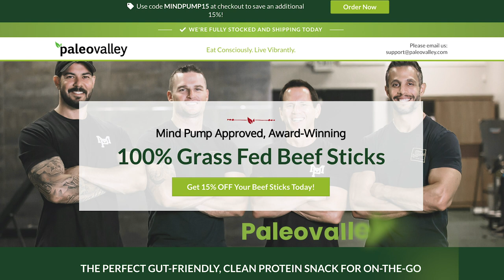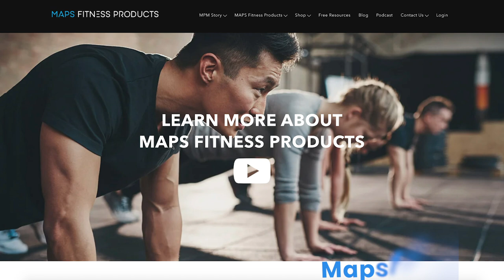#1350: How to Stop Yo-Yo Dieting for Permanent Fat Loss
The problem and unintended consequences of “yo-yo” dieting. (3:00)
How did the term “yo-yo” dieting get coined? (7:51)
The psychology leading into “yo-yo” dieting. (9:00)
Step #1: Work on the WHY first, not the how. (12:35)
Step #2: The bigger and more extreme the change, the bigger the potential reversal in the opposite direction. (24:30)
Step #3 - Change your mindset. (27:28)
Step #4 - Become more aware and less distracted. (33:37)
Step #5 - Avoid hyper-palatable foods. (39:28)
Take it SLOW and enjoy the process! (47:06)

Flash Sale (Ends Wednesday, Aug. 5th, 2020): MAPS Intuitive Nutrition Guide ½ off!!

Do You Know About The Yo-Yo Diet? It Can Be Fatal, Finds Study

Mind Pump 1327: Five Mindset Techniques For Fitness Success